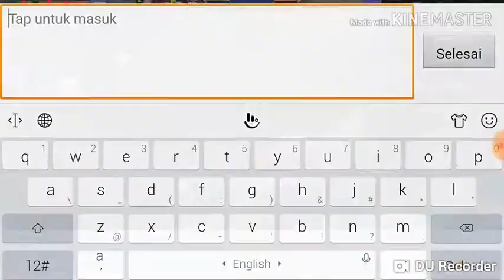Aldous Gameplay Comeback | Mobile Legends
Music

TheFatRat - Mayday
 Mountkid - Dino
 Defqwop - Awakening
Fareoh - Under Water
NIVIRO - The Apocalypse